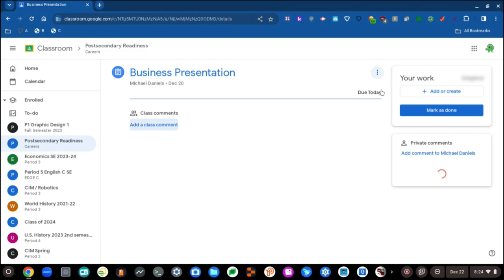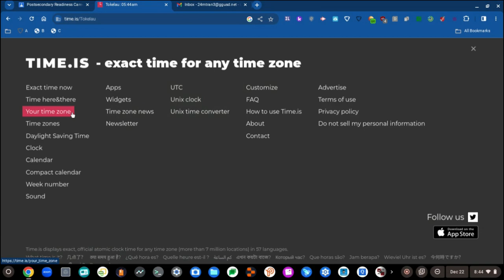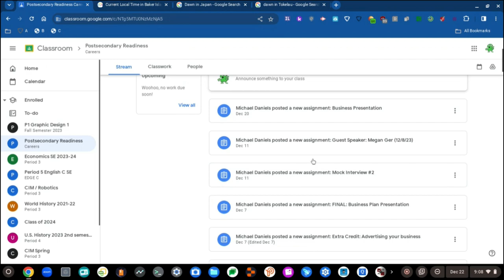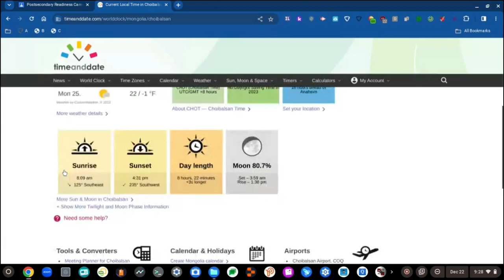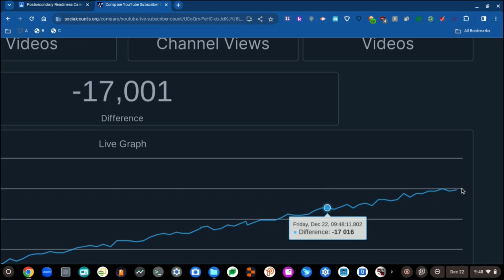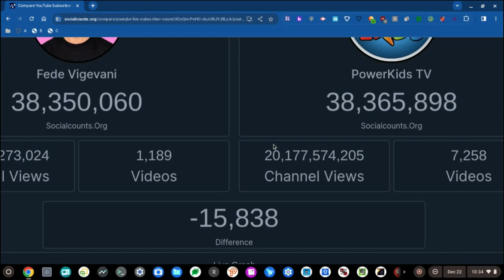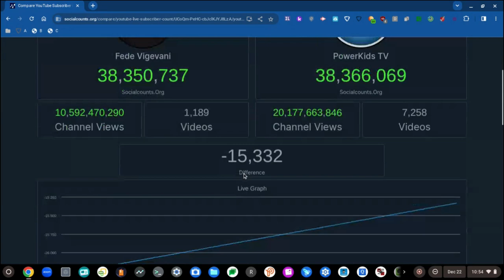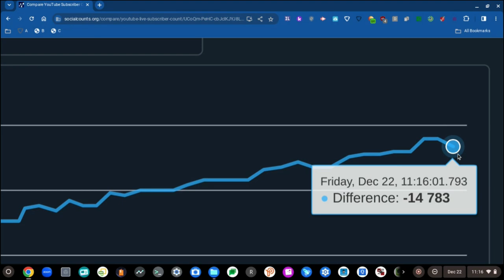RAT 45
The 45 minute mark for the 45th rat in the house!